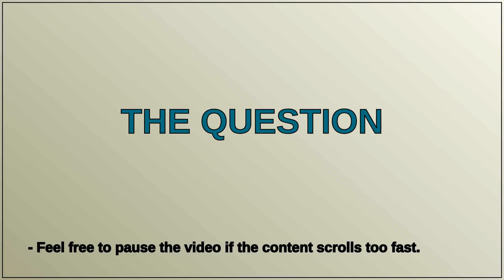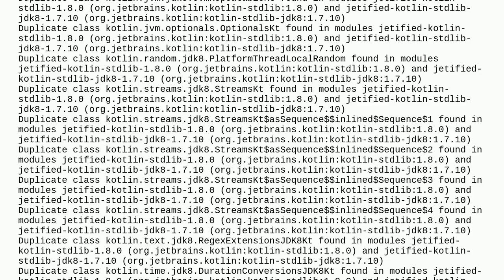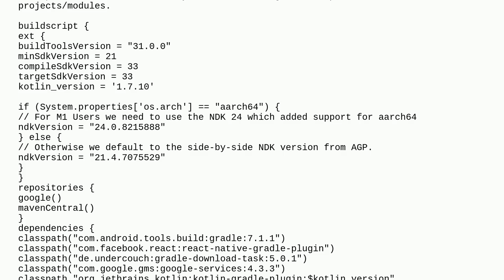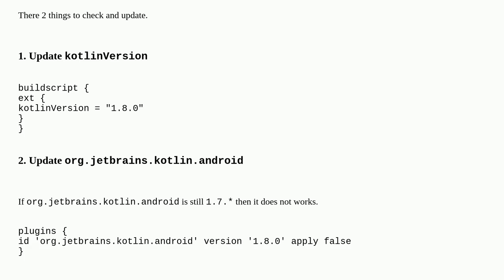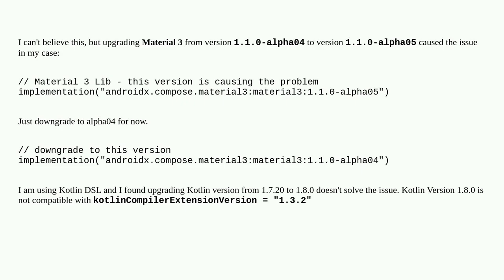Execution failed for task ':app:checkReleaseDuplicateClasses'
A special thanks goes out to the community

  build.gradle android kotlin react-native